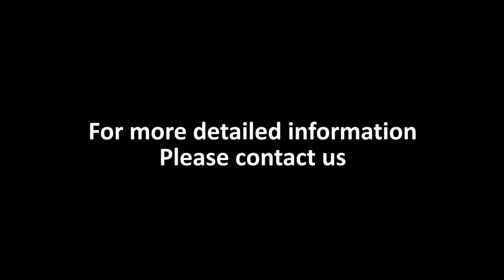EW-701 Wire Stripping twisting and tinning machine